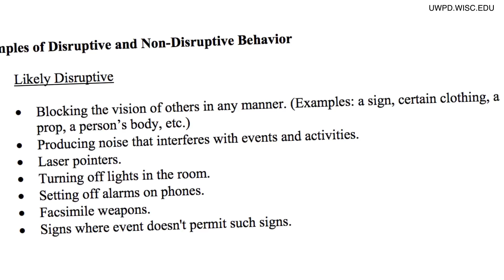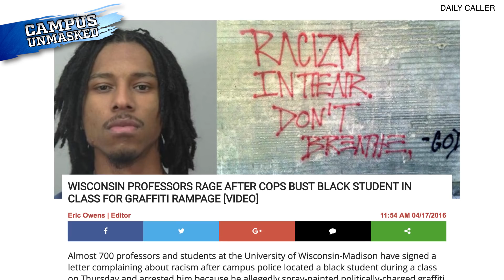Rob Shimshock: UW Madison Cracks Down On Protesters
Rob Shimshock of Campus Unmasked thinks this is a very good idea.